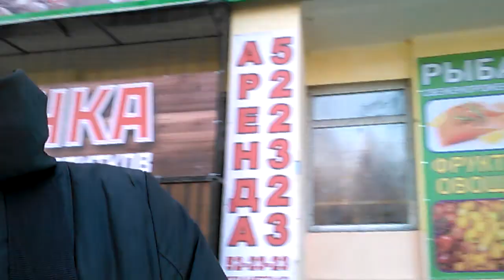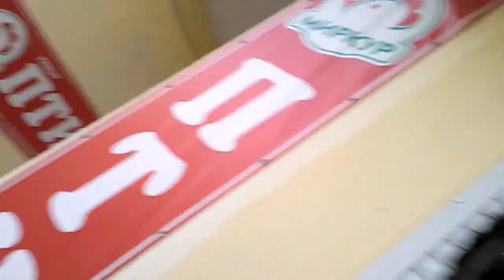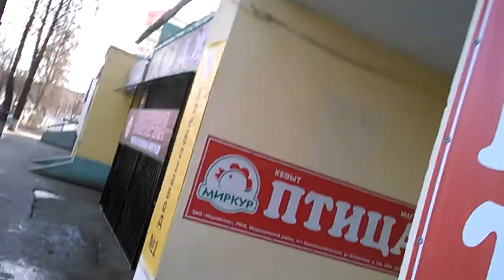Street morning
To saying